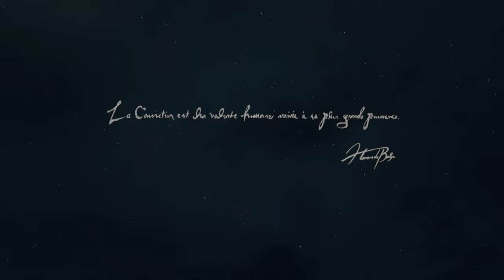Eine Flucht & ein herzlicher Empfang #1 | DRAGON's DOGMA 2 | deutsch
Dragons Dogma 2 mit dem Code DOGMA 10% günstiger bei Gamesplanet kaufen & sparen

Durch den Kauf über den Link erhält Moerp eine Provision. Die Provision ist bereits im angezeigten Preis enthalten. Dadurch fallen keine weiteren Kosten an.

Titel: Dragon's Dogma 2
Entwickler: CAPCOM

meine Ehrendoktoren:
the-devil4, PastorPinsi, DieTaube, D.S., Mo_81, Brother Ronon, Jongsteff, Raz0rg0r3, K1ll3r5h33p & Ocinjay1984

Kandyk22, Hoot4780, the-darkest-master, Blackomega101, Blub4321, Der_Schaumburger, Dicee7 & Randy McG

Social...

PC-System:
Prozessor: AMD Ryzen 9 3900X
Grafik: MSI Geforce RTX 3090
RAM: 64GByte DDR4 3200
Headset: Sennheiser G4ME 1
Aufnahme-Software: OBS 64 bit